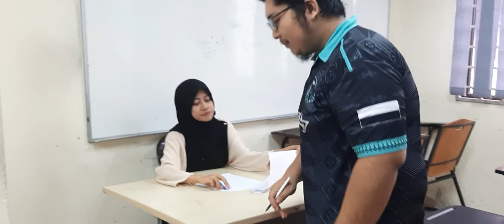Sejahtera-IVPC 1.0 Mandarin Video Challenge: Consolation Prize